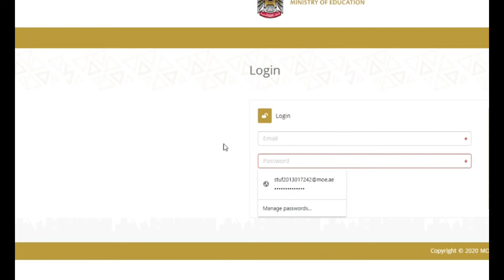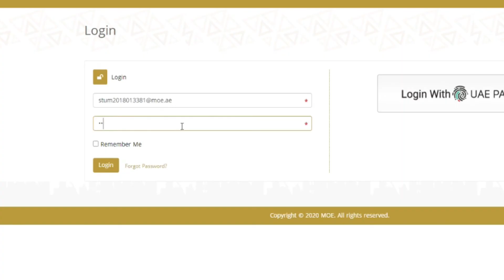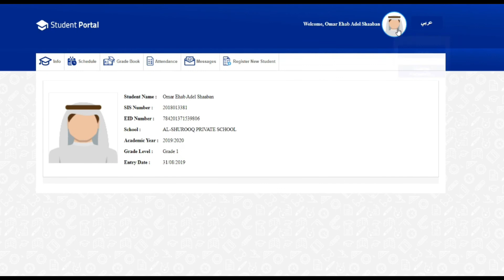طريقة الحصول علي نتيجة الاختبارات ( العلامات)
نتيجةالاختبارات لدولة الامارات
اللي ما تصلح معه الطريقة يدخل نفس بيانات ال &&&&
LMS
بدون تغيير

للمدارس الحكومية والخاصة التابعة للمنهج الوزاري

السادة أولياء الأمور الكرام
عند إعلان نتائج نهاية الفصل الثاني
بإمكانكم الإطلاع على نتائج أبنائكم من خلال بوابة الطالب، والخطوات هي كالتالي:
اسم المستخدم :
للطلاب
كلمة السر moe@00
للطالبات :
كلمة السر moe@00
الأصفار تعني رقم الطالب
رابط النتائج :
الرجاء توزيعه على الطلاب

لينك الموقع